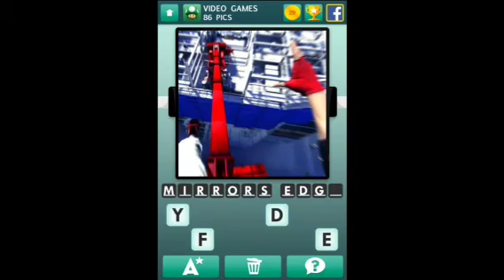100 Pics - Video Games 1-100 Answers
100 Pics - Video Games 1-100 Answers